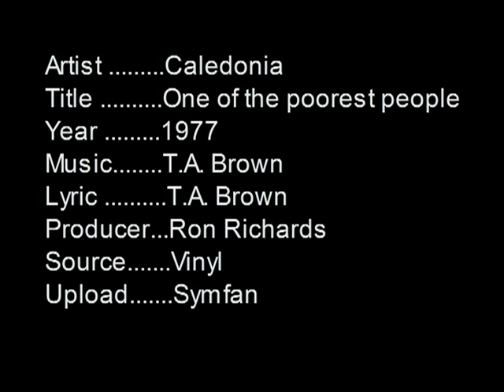Caledonia - One Of The Poorest People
This is the track "One Of The Poorest People" from the band Caledonia, released in 1977. It's not available on cd as far as I know, this is my vinyl HQ rip.